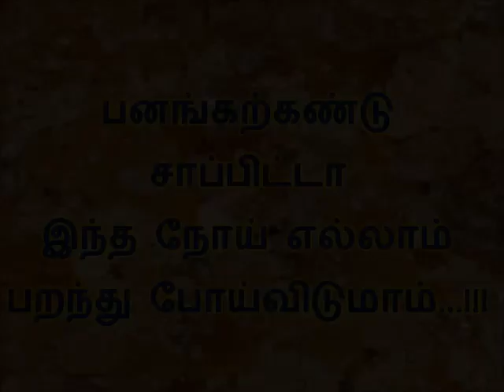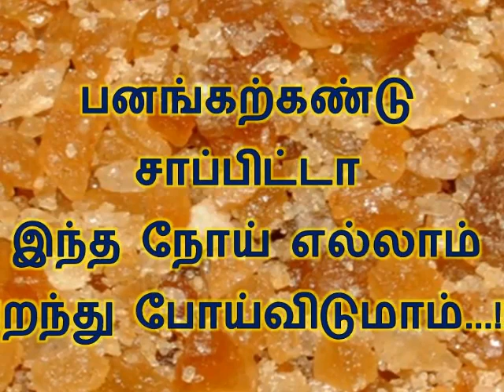பனங்கற்கண்டு சாப்பிட்டா இந்த நோய் எல்லாம் பறந்து போய்விடுமாம்...!!!